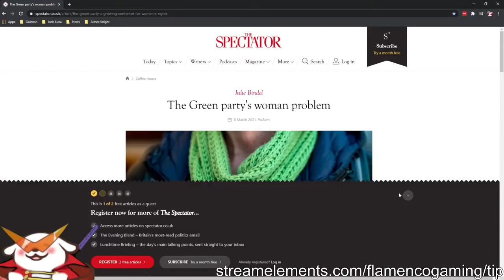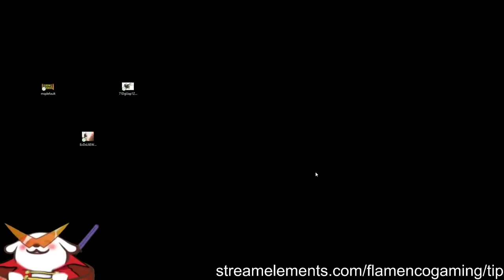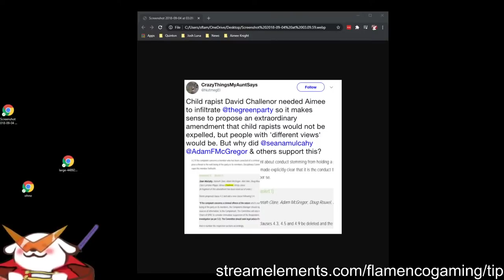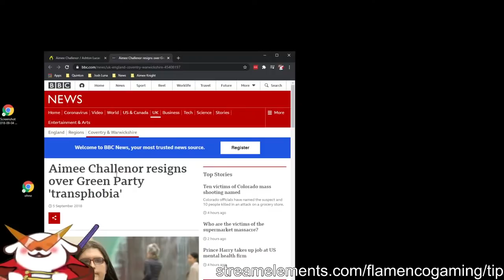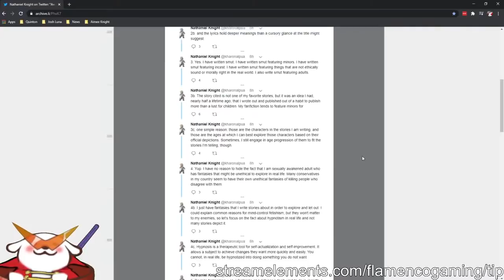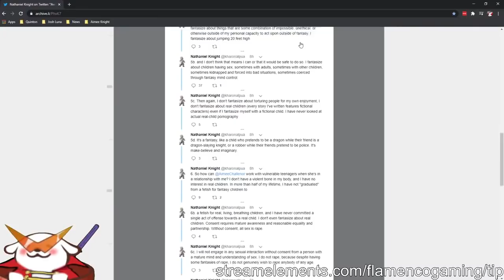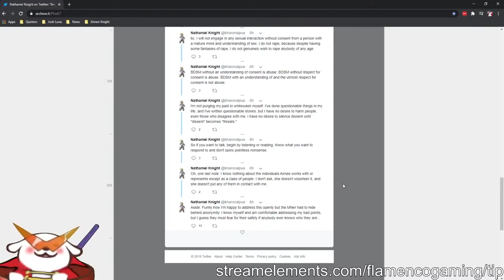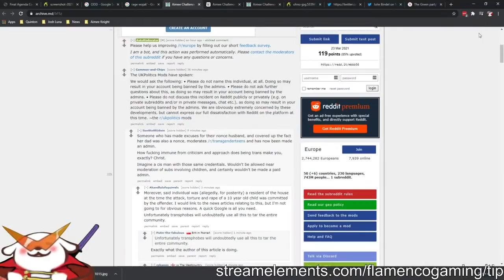Reddit Censorship takes darkest turn yet. All discussion of Admin Aimee Challenor gets banned.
Reddit takes another step to censorship as even a fleeting mention of Admin
Aimee Challenor will get you banned.  We dive into why this person might not want to be discussed, their failed political career and how she keeps finding her self in the company of absolutely irredeemable people.

Flamenco's discord!